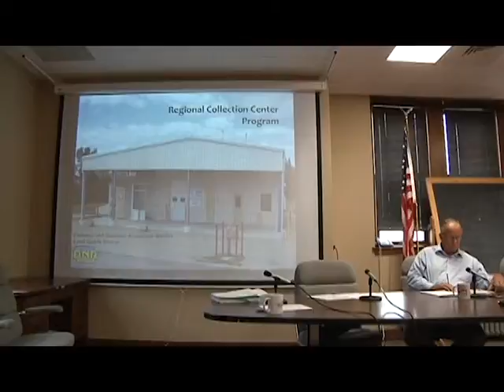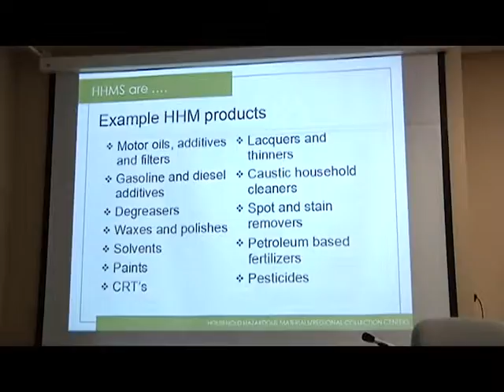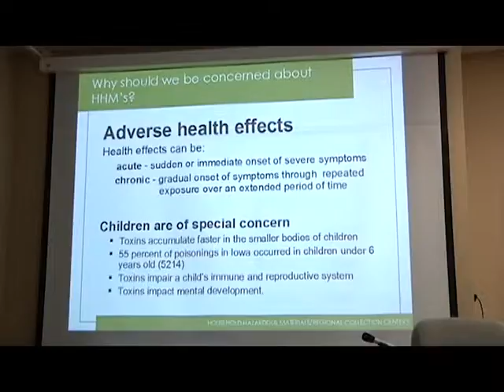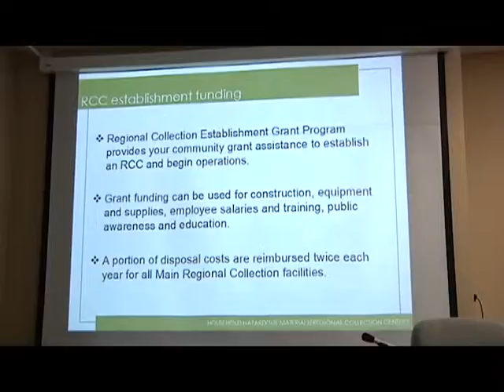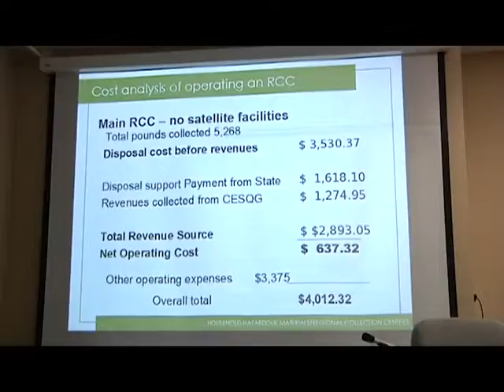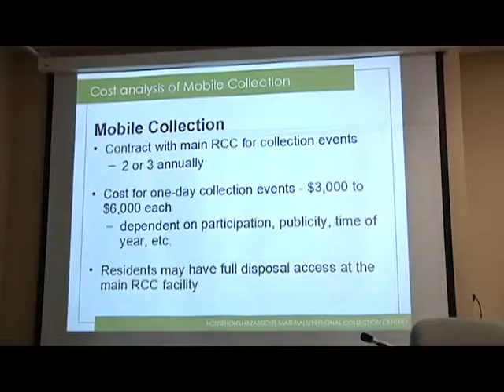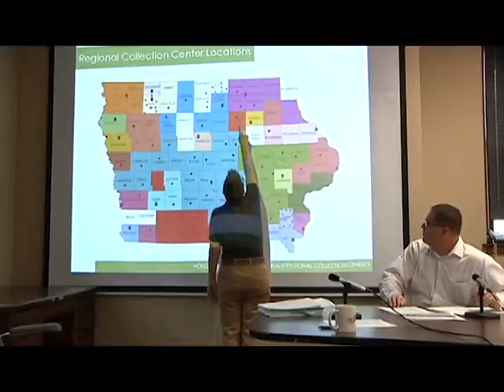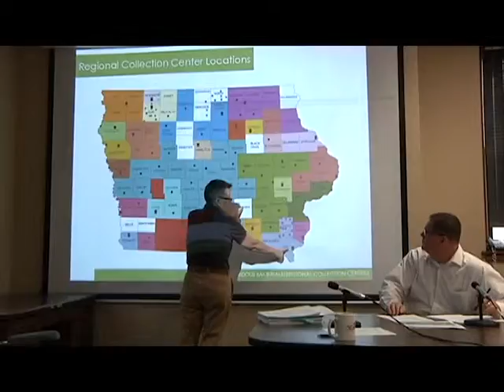Board of Supervisors Meeting for July 20, 2015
Mahaska County Board of Supervisors Meeting for July 20, 2015 recorded by the Communication Research Institute of William Penn University.